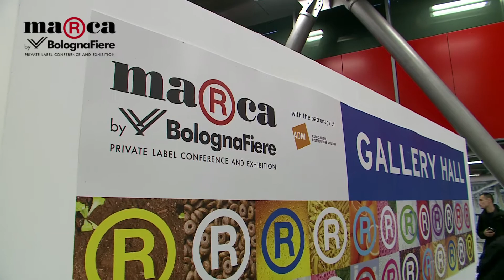MARCA2018 | Santambrogio apre a BolognaFiere Marca 2018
Giorgio Santambrogio, Presidente di ADM, sottolinea l’importanza crescente della Marca del Distributore e dell’Industria del Commercio che ha un forte impatto sul sistema Paese, tra l’altro coinvolgendo quasi 1.500 piccole e medi imprese italiane. L’intervento arriva in occasione del Convegno Inaugurale - “La Marca del Distributore: Il valore e il ruolo per il sistema-Paese”, quest’anno con una veste tutta nuova grazie alla collaborazione con il The European House - Ambrosetti - di Marca 2018, il Salone dedicato al mondo della MDD, organizzato da BolognaFiere in collaborazione con ADM, a Bologna il 17 e 18 gennaio. - video by Publivideo2